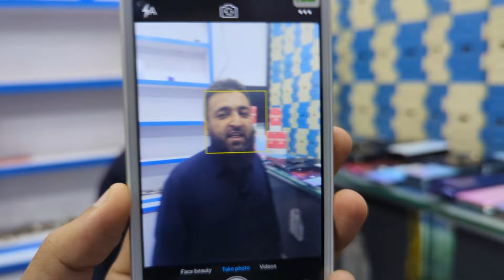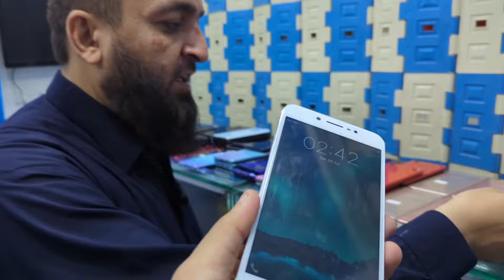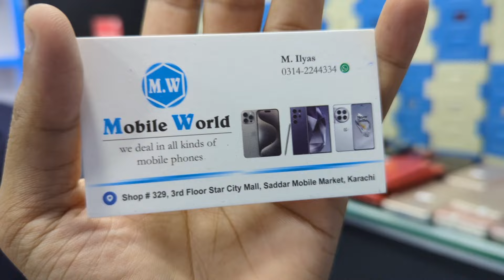Biggest Mobile wholesaler OnePlus 8T Iphone 13 Vivo S1 Realme Tecno ||Technical Gossips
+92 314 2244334 shop number 329 Saddar star city